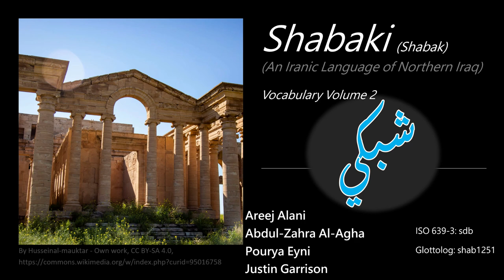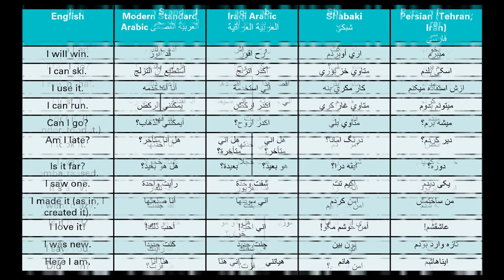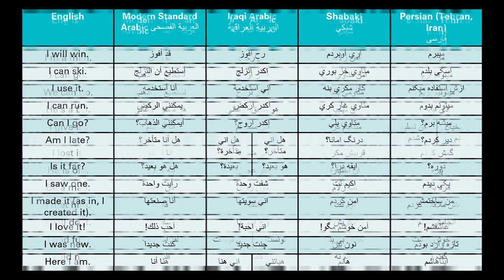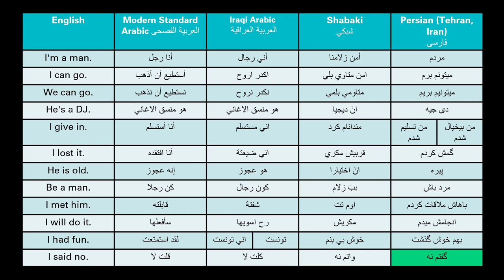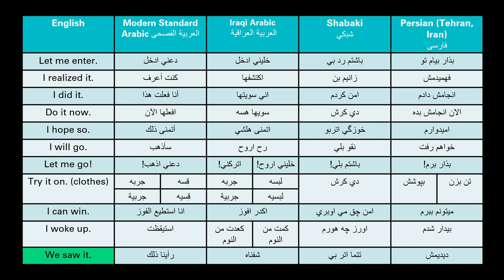Shabaki Phrases 2 (شبكي) (A Minority Iranic Language!)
Original Music by Daniel Rennie

This is a guide to help students learn some additional words and phrases in the Shabaki language. This guide is also meant to help preserve this relatively undocumented language.